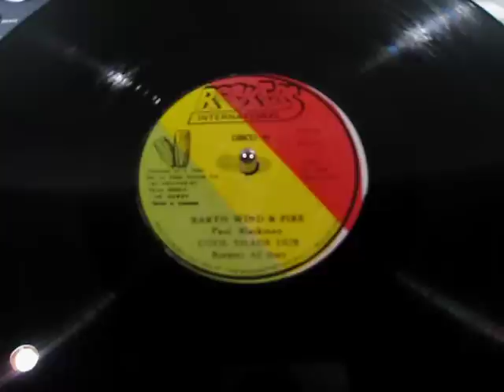Paul Blackman - Earth Wind & Fire ~ Rockers All Stars - Cool Shade Dub - Reggae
JA Rockers International 12"